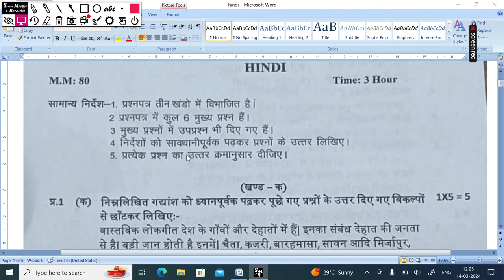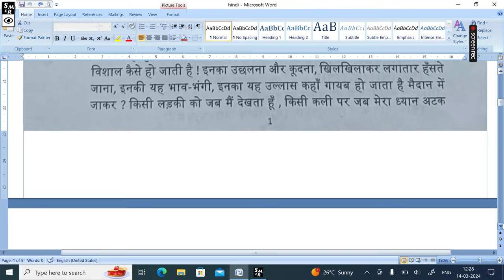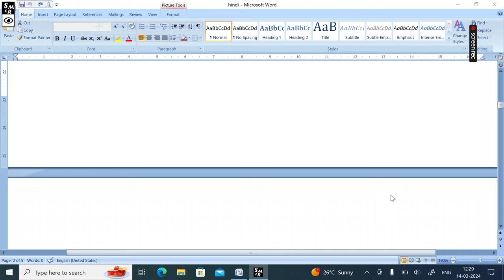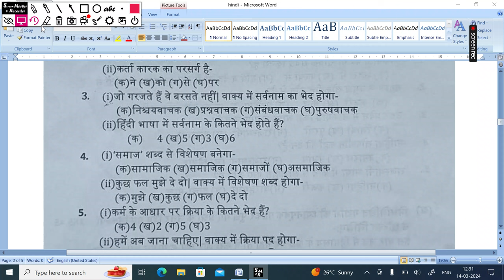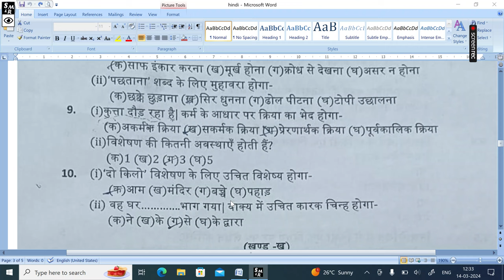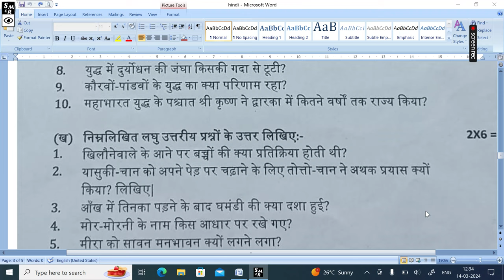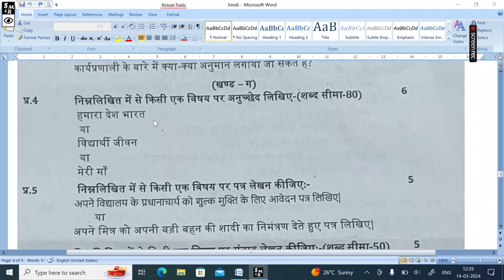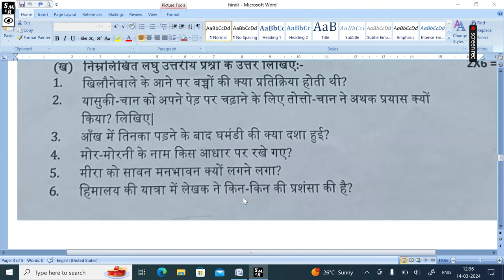class 7th HindiAnnual Examination 2023-24/Hindi 7th class annual test Paper